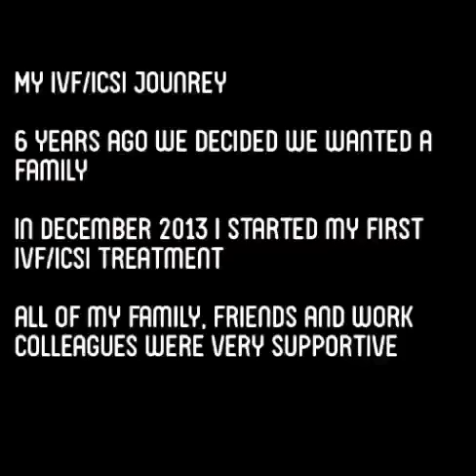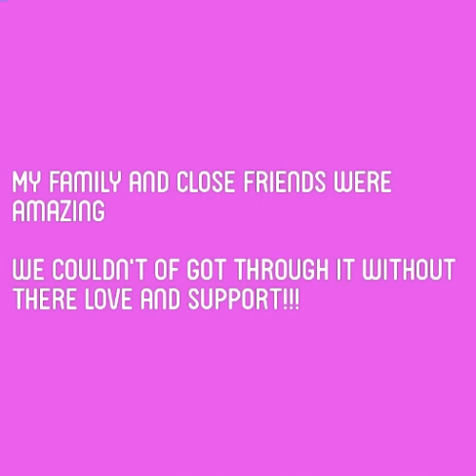My ivf/icsi jounrey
My little miracle